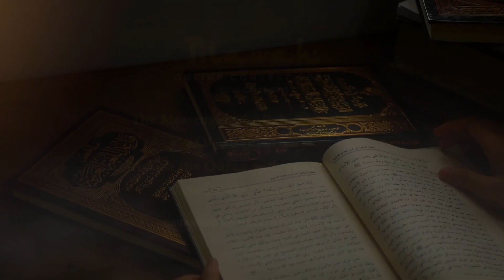Ubedur Raheem | First Prize | Tilawah online contest 2020 | Boys Category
Boys Category- First Prize:
Ubedur Raheem
Age: 11.6years
S/o Mufti Abdul Maajid Qasmi
6th Standard - Suffa School, Ratnagiri
Latoor, Maharashtra